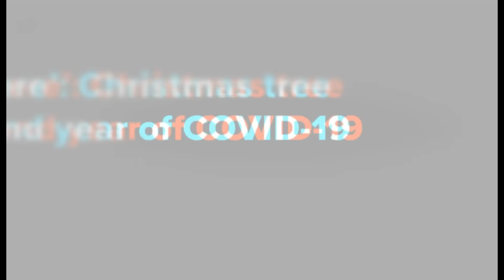El escándalo hecho ley.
Jano García acompañado de Javier Sanz repasarán la actualidad nacional e internacional, contarán con Javier Martínez-Fresneda, Fernando Díaz Villanueva y Hermenegildo Altozano para conversar sobre la aprobación de la amnistía y el futuro de la nación.